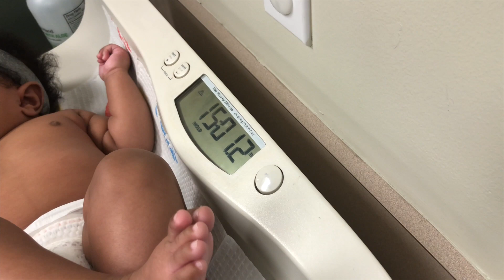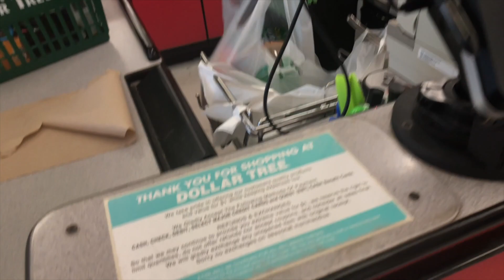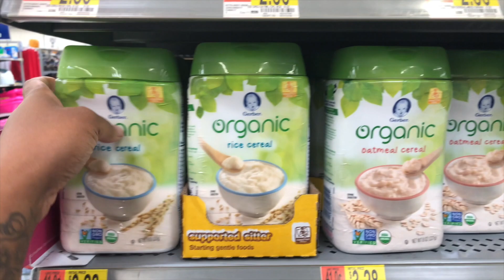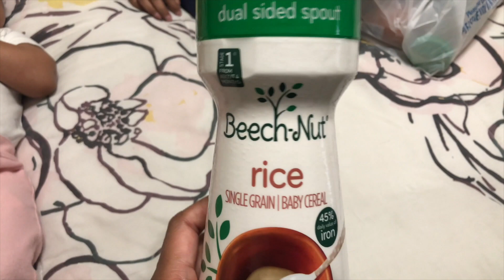Shots, Baby Food and Face Painting | Destiny's Life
Hey guys! Welcome back to Destiny's Life.

   XOXO,
         Destiny💋

♥️I REALLY HOPE YOU GUYS ENJOY THE VIDEO! UNTIL NEXT TIME! ✌🏾✌🏾✌🏾😘😘😘😘😘

♥️WHAT ARE SOME VIDEOS DO YOU GUYS WANT TO SEE?? PLEASE LEAVE VIDEO SUGGESTIONS DOWN BELOW

6,827

🎶MUSIC🎶